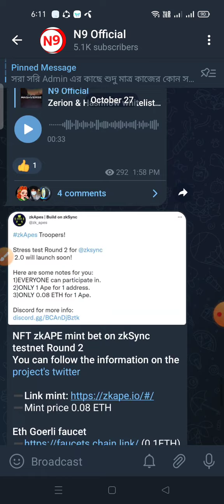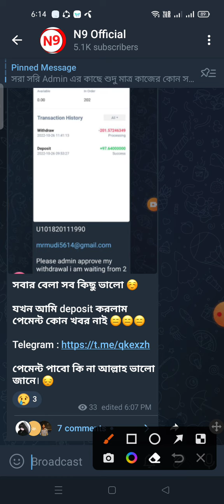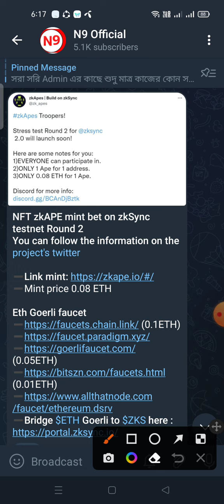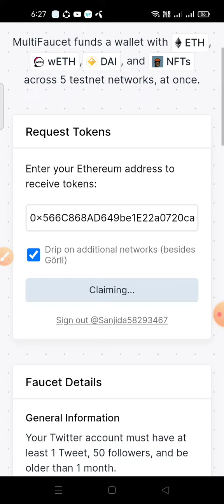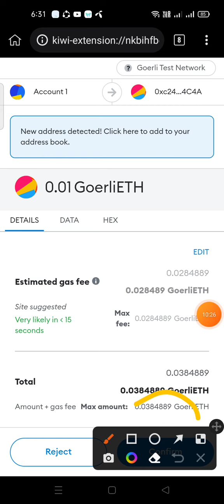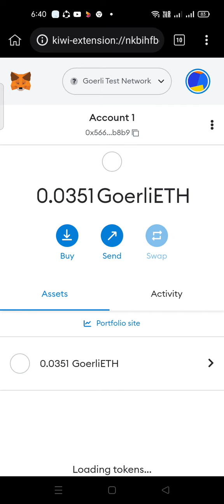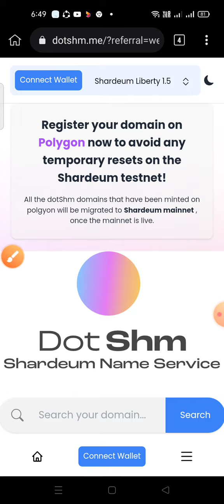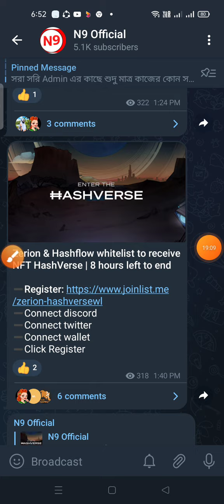ZkSync 2.0 testnet NFT Claim & Shardeum tesnet Domain Claim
NFT zkAPE mint bet on zkSync testnet Round 2
You can follow the information on the

➖Mint price 0.08 ETH

💥Dot Shm Domain💥

Connect wallet (metamask)
✅Click on arrow
✅Choose shm or matic

Free: 99 shm ( Shardeum Testnet)

Shm faucet: 100 SHM by tweet